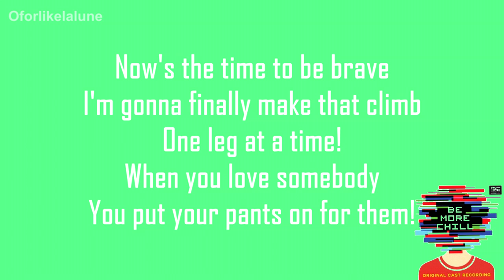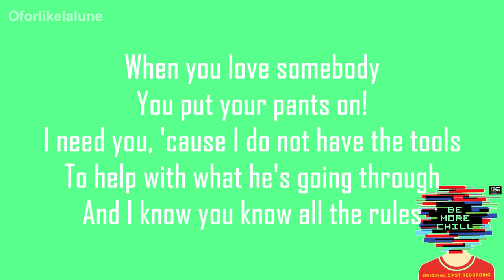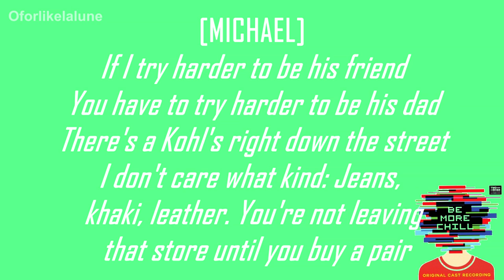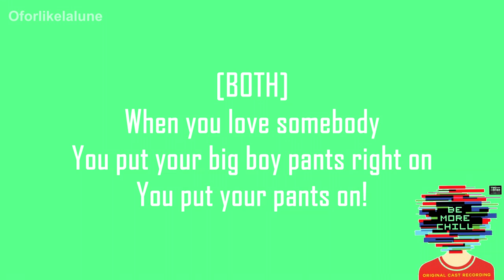The Pants Song (LYRICS) - Be More Chill